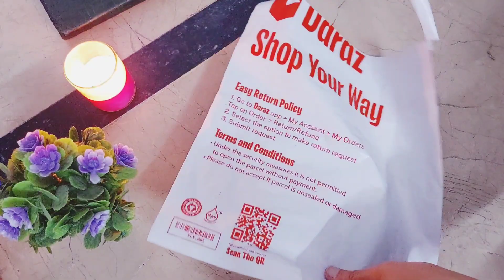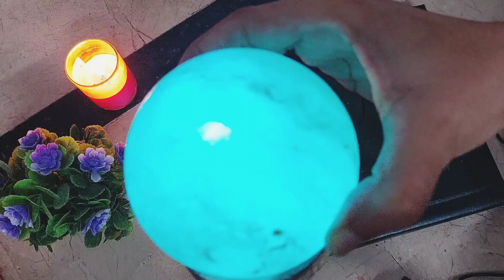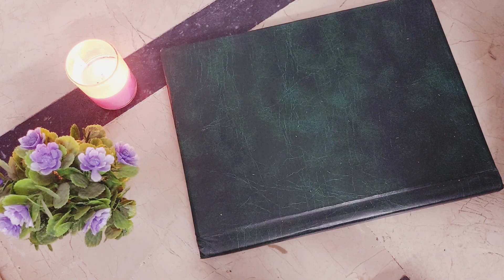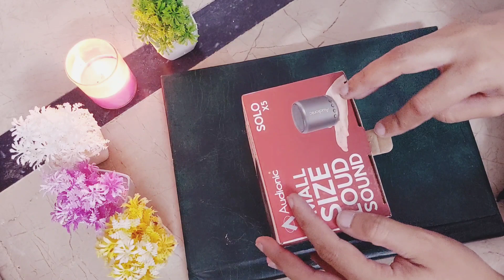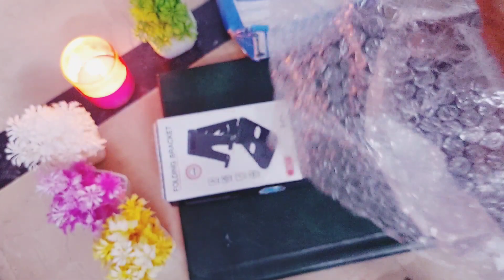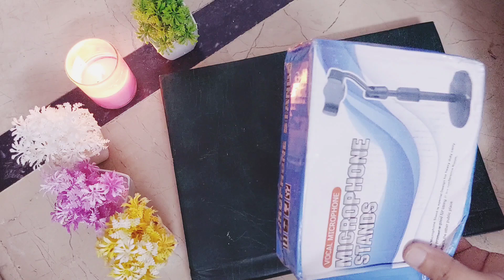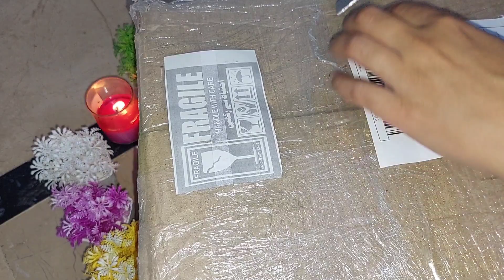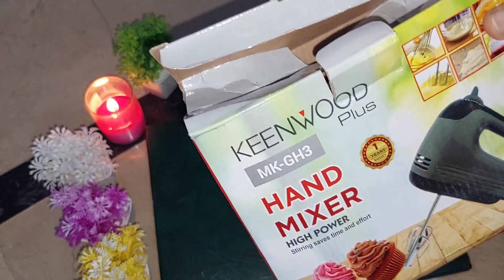Daraz shopping Haul Part 2 |Unboxing|Review|Sadia Kanwal|daraz se shopping kaise kare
Daraz App Se Shopping Kaise Kare
How To Place Order On Daraz
 How To Buy Something From Daraz App
How to Buy something from Daraz.pk App
How to order from Daraz and avoid fraud
Huge Daraz shopping haul
daraz se order kaise kare
daraz seller
daraz se shopping kaise kare
(There could be a change in price because I have bought all these items from Ramadan Sale)

1. Mini Flexible Foam Tripod Octopus Stand for Cell Phone Camera
2. Universal Adjustable Mobile Phone / Tablet Folding Holder Stand Anti Skid Multi Angle Desk Small Foldable Portable Stand
3. Mobile Phone Stand For Phone Retractable Holder Desk Table Clip Bracket Table Cell Phone Support Holder Mount For Live Broadcast
4. AUDIONIC SOLO X5 / COCO C7 Mini Speaker Bluetooth Portable Speaker With One Year Official Audionic Warranty
5. Portable Telescopic Back Scratcher Itch Massage Tool Adjustable Steel Pen-type Clip Tickle Massage Scratch-Silver
6. Mini chopper manual speedy chopper household mincing machine meat chopper vegetable chopper
7. 4pc Artificial Flowers| Mini Artificial Flower With Plastic Pot| Home& office Décor
8. Mehndi Sticker Hand And Motive
9. K2K 1 Peel Off Red Mehndi Cone Party & Bridal
10. 7 Color Changing USB Himalayan Sphere Salt Lamp for Home Decoration, Night Light, Pink Salt Lamp, Asthma and Allergy Patients to Clean room Atmosphere – SL
11. ALPHABET LED LETTERS - BATTERY OPERATED LED LETTERS
12. ROOM DECORATION GOLDEN FAIRY LIGHT BATTERY OPERATED
13. BUTTERFLY DECORATION STICKERS DIY WALL DECORATIONS NURSERY ROOM DECOR BUTTERFLY STICKS PACK OF 12 PCS
14. OVLENG RGB Led Light Waterproof Remote Control Color Changing - For Gaming Room
15.Coffee Table
Not available on store now.
16. Vegetable Cutter and Electric Beater